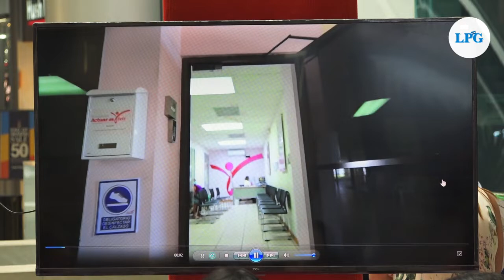The Pink Gala: una pasarela de mujeres victoriosas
La Prensa Gráfica junto a Living Pink se unen una vez más para conmemorar la lucha contra el cáncer de mama.

¡Visítenos!